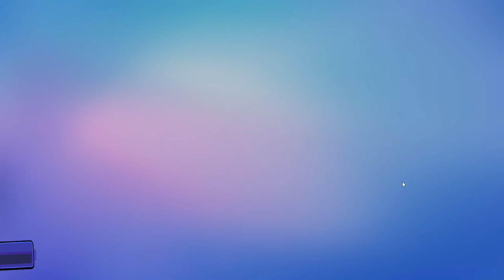Playing with Subscriber (Aryankingffop) | Stumble Guys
Embark on a wacky adventure with Stumble Guys, the ultimate multiplayer mayhem game! Battle it out with friends or compete against players from around the world in a series of hilarious and challenging obstacle courses. Run, jump, and stumble your way to victory while dodging traps, outrunning opponents, and mastering unpredictable obstacles. Get ready for non-stop laughter and endless fun in Stumble Guys!"

Stumble Guys
Multiplayer Game
Obstacle Course
Chaos
Funny Gameplay
Hilarious Moments
Competitive Gaming
Online Multiplayer
Mobile Gaming
Casual Gaming
Stumble Guys Gameplay
Party Game
Gaming Community
Mobile Esports
Funny Characters